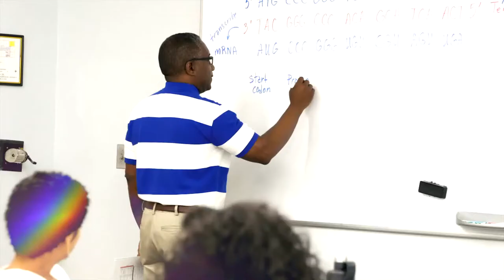TCC Eagles Live: Tallahassee vs Gulf Coast State (Women)